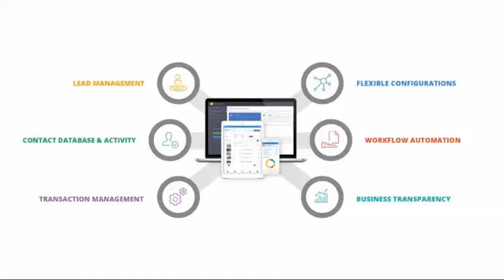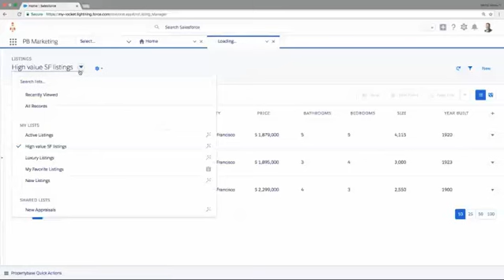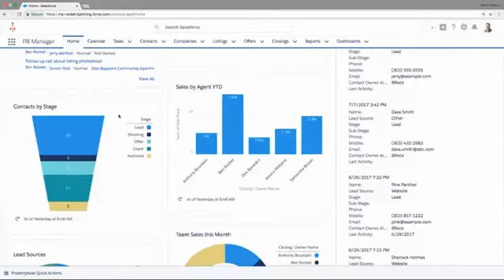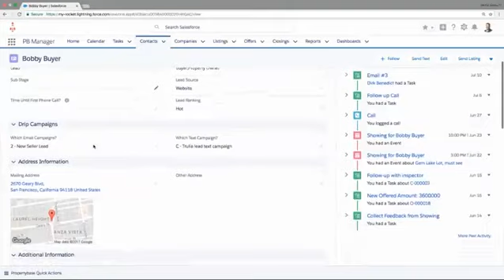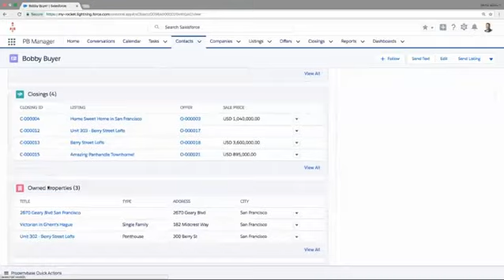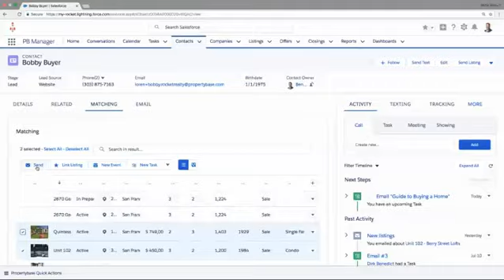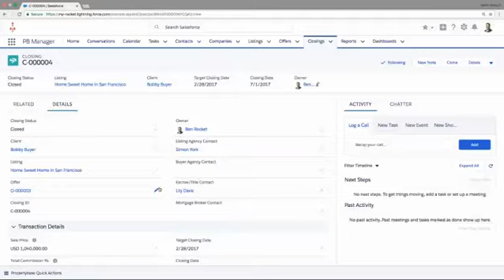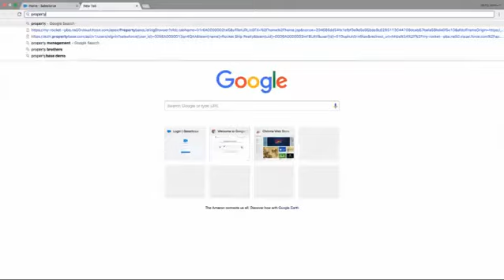Magna Realty's Propertybase How it Works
Tailored to solve the daily marketing, collaboration and business
insight challenges of agents and teams, as well as address
industry-wide changes, Propertybase’s core suite of tools are
designed to drive more closings by engaging more buyers/sellers
through extraordinary digital experiences, helping agents ditch
the grunt-work to focus on meaningful client interactions and
streamlining the closing process.